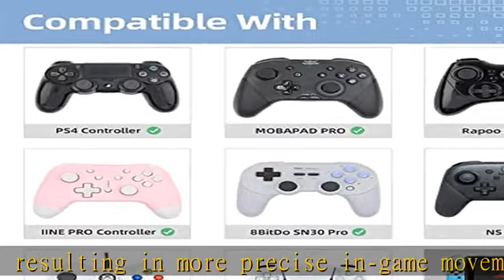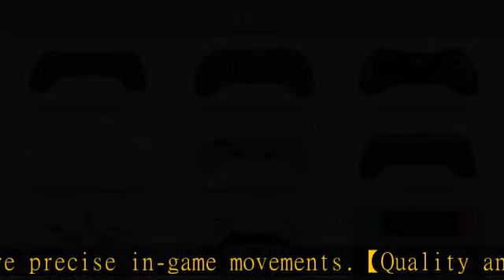GeekShare Cute Thumb Grip Caps for Playstation 5 Controller, Thumbsticks Cover Set Compatible with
GeekShare Cute Thumb Grip Caps for Playstation 5 Controller, Thumbsticks Cover Set Compatible with Switch Pro Controller and PS4 PS5 Controller, 4 Pcs -- Happy Planet